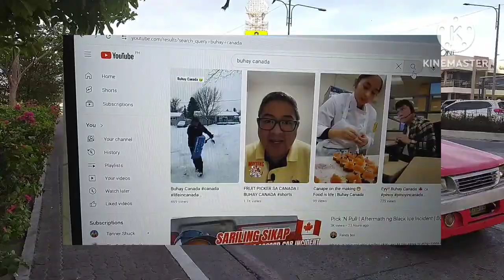Failure umasenso sa Pilipinas Kaya nag Canada? /Buhay Pinas/